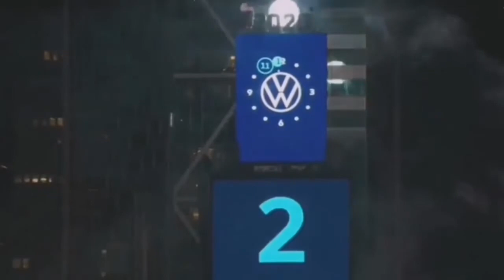Top 10 Countries Fireworks 2020 | New Year Eve 2020